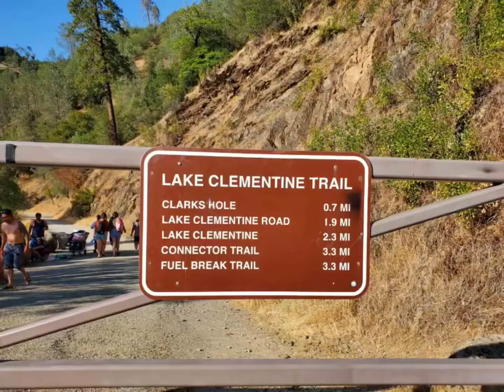Clark’s Hole in Auburn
Take Lake Clementine Trail address using highway 49 and after you pass the bridge there’s a parking on your left and right with $10 fee (bring exact cash only) Take the trail across the reat room to Clarks Hole with 0.7 mile hike to a large deep swimming hole. Be there early as they have limited parking and place was pretty popular for bikers and hikers.
If you continue walking along the trail you will pass the DAM and this will head to Lake Clementine.